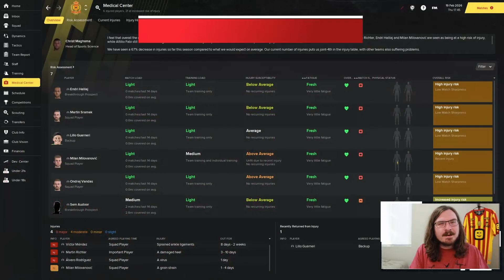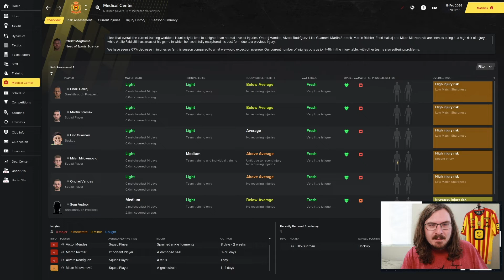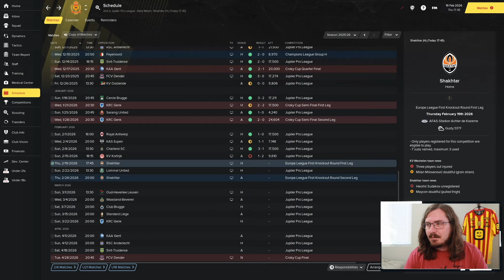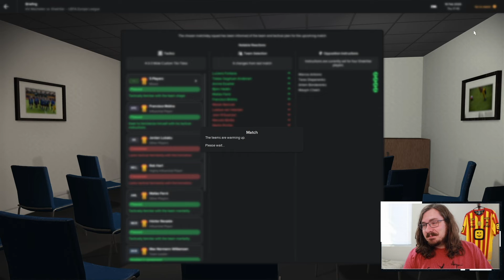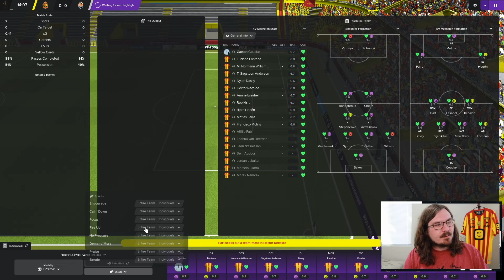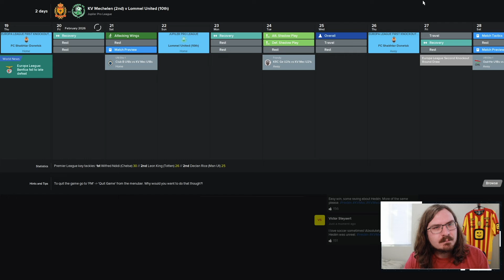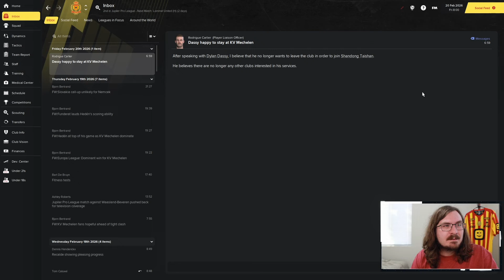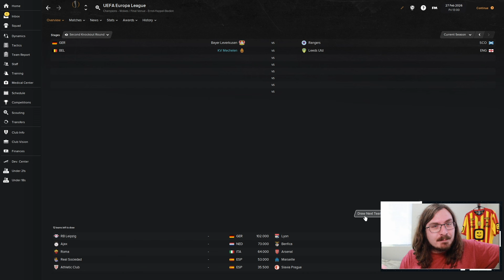Rise of a Giant FM21 | KV Mechelen | Part 66 | BACK TO THE EUROPA LEAGUE | Football Manager 2021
Welcome to the latest episode in my brand new FM21 series with KV Mechelen in Belgium. For this Football Manager 2021 series I'm playing in Belgium. We are imposing some squad registration rules, where we only sign Belgian players or players that can be trained in nation.